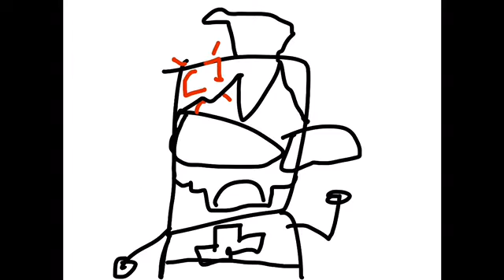The mystery of the ice cream sandwich featuring @Gregoryderpwrld 1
we need to find the the ice cream sandwich